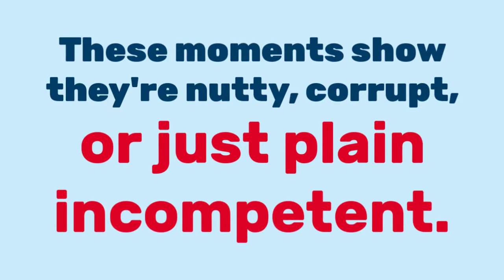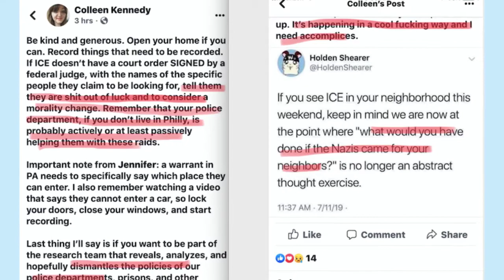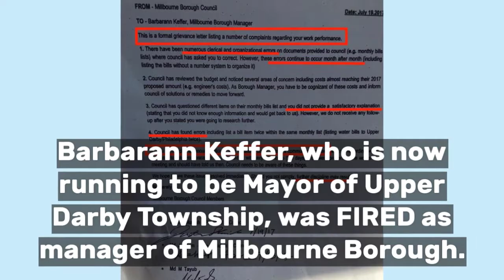Counting down the TOP FIVE moments of the Upper Darby Democrats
We're counting down the TOP FIVE moments of the Upper Darby Democrats.

5️⃣ Barbarann Keffer defends tax cheat Sheikh Siddique
4️⃣ Major Democratic fundraiser arrested for stealing from the elderly
3️⃣ Councilwoman Wentz calls law enforcement nazis + terrorists
2️⃣ Don Fields cancels Drexeline -- and gets rewarded with a seat on the School Board
1️⃣ Barbarann Keffer FIRED from Millbourne Borough for mismanagement

Remember -- these guys want to run our Township! Get out and vote November 5th!